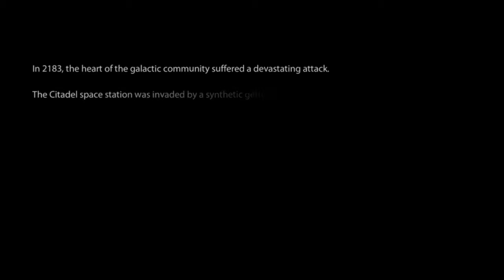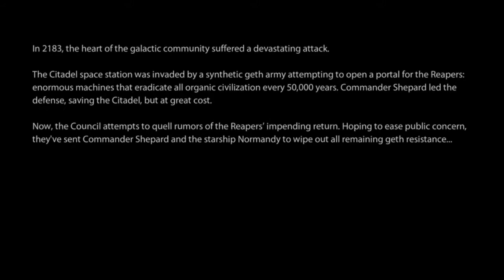Let's Play ME2! Part 1 Evading Reapers Fail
Can I complete Mass Effect 2 before Mass Effect 3 is released in March? Including all the DLC? Let's bloody well hope so!

Note: I have decided in this Let's Play, to hell with not swearing. I swear a lot and, especially with ME2, it can just slip out... the swear words... Keep your mind clean, guys!

Thanks a lot guys, enjoy!